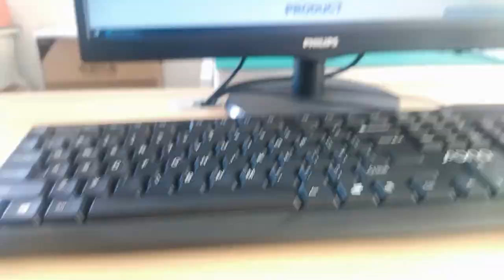51F-1202GYD2NL Compatible ZhuSun Jack Ask for Datasheet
Reduce COST BY 30%. Reduce LEAD TIME BY 50%.